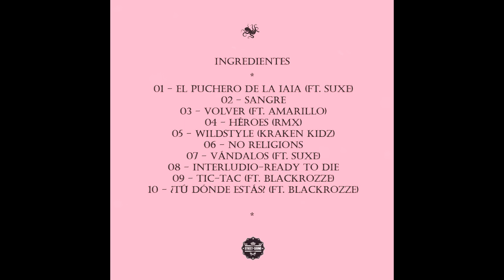KOER Y CROW - 09 - TIC-TAC (ft. Blackrozze) | EL PUCHERO DE LA IAIA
09 - Tic-tac (ft. Blackrozze).
Producido por 2550.
Audio y diseños por Kraken Kidz en Street Sound Records.

¡Que aproveche!

TRACKLIST

01 - EL PUCHERO DE LA IAIA (ft. Suxe)
02 - SANGRE
03 - VOLVER (ft. Amarillo)
04 - HÉROES (RMX)
05 - WILDSTYLE (Kraken Kidz)
06 - NO RELIGIOS
07 - VÁNDALOS (ft. Suxe)
08 - INTERLUDIO-READY TO DIE
09 - TIC-TAC (ft. Blackrozze)
10 - ¿TÚ DÓNDE ESTÁS? (ft. Blackrozze)

CONTACTO.

STREET SOUND RECORDS. 19/12/2018. VALENCIA.